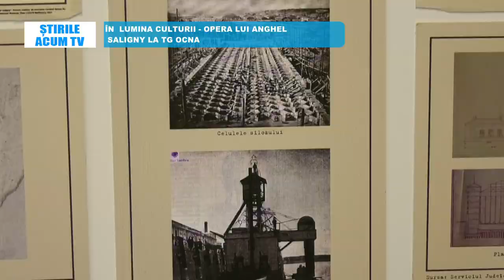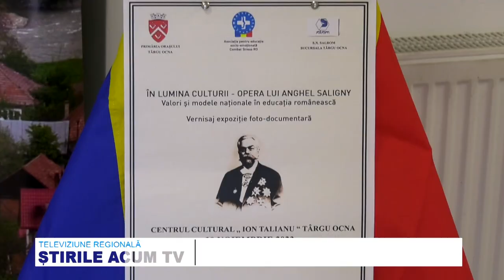STIRILE ACUM TV | 02-04.12.2023